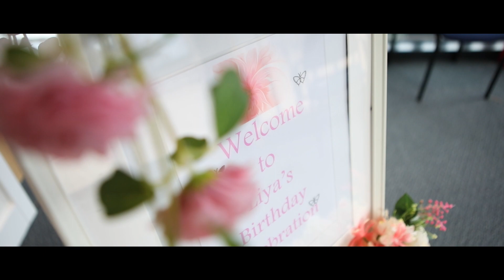Liya's 1st Birthday Party in UK | FPS Events London ...!!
FPS Events is an organization specialize in Filming, Decoration and Catering birthday for parties, wedding(Asians, English), family and personal occasions, corporate events, cocktail parties.